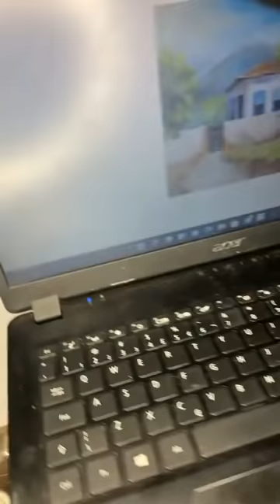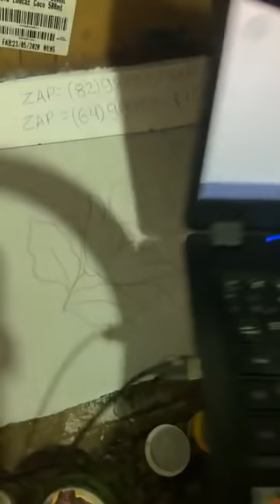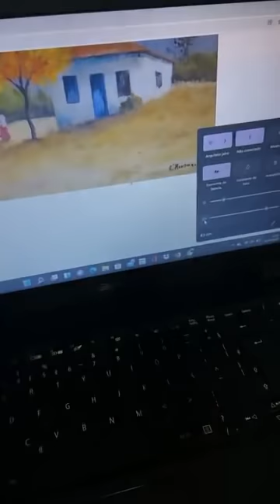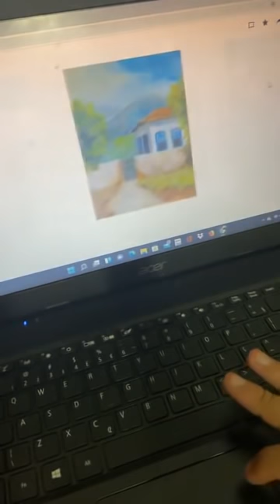ABC DA PINTURA DE FLORES PARA INICIAR NA PINTURA